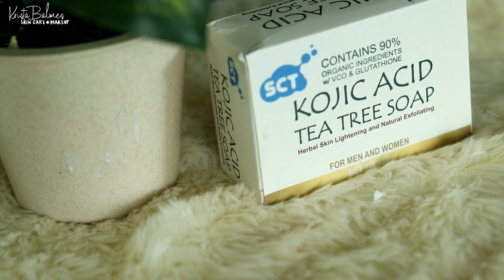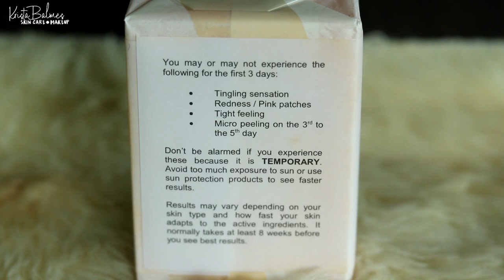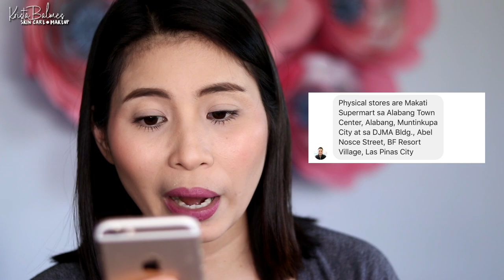NAG FE-FADE PIMPLE MARKS KO! SCT Kojic Soap Review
Watch in 1080p60, pag low net mag auto 😂

SCT Kojic Acid Soap
Shopee - P99

Ending Song:

Artist: Mihka! and The End
Track Name: Kodokushi (孤独死)
Genre: Future Bass

Filming Camera:
Canon 600D